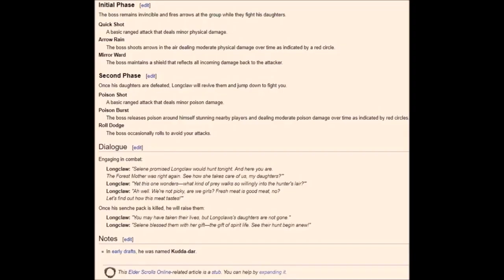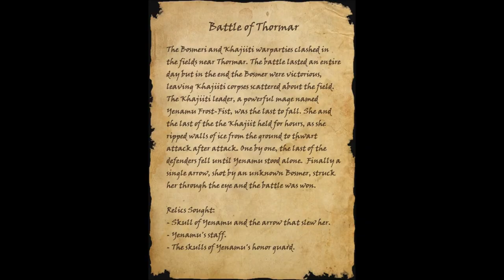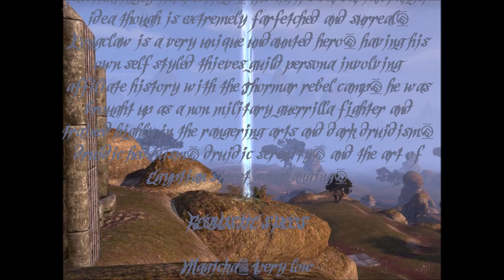Thormar Refuge Survivor Unit